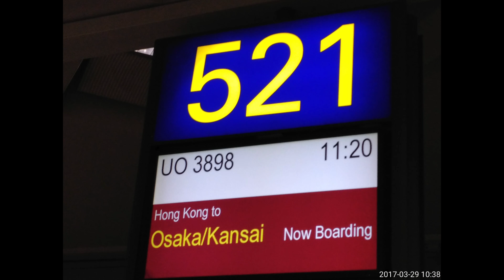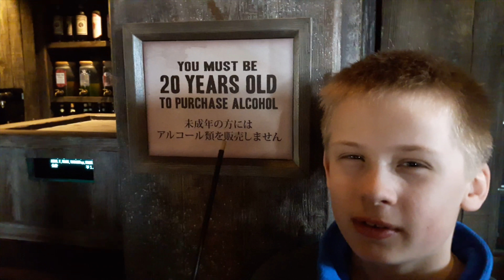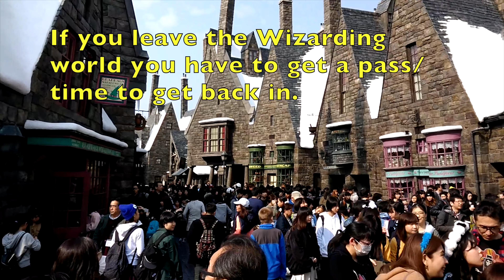Universal Studios Osaka Japan TIPS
The Mad Rush Getting into Universal Studios Osaka Japan.  A tour of Olivanders and what your wand can do in the park.  3 broomsticks for lunch, and getting chosen to go on stage.  This place is way busier than Disney in Shanghai.  Get there early.